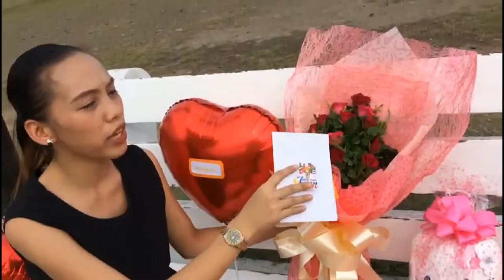DOUBLE CELEBRATION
HOW?!

📱m.me/gifts4everyjuan.ph.

Rochelyn Lem